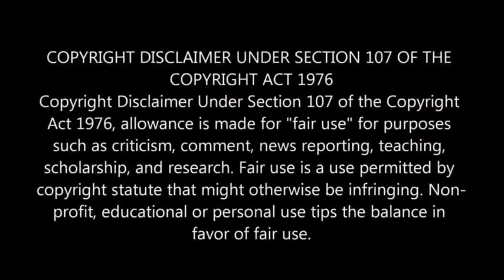Armed Heist v2.4.26 Android Gameplay